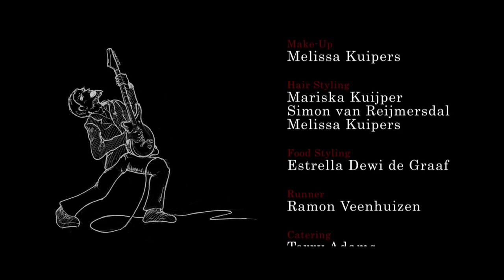Dimension of None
This film was made for the One Week Film Project 2016.

It won awards for Best Production Design and Best Editing, and Best Film.

Directed by Indra van 't Hooft